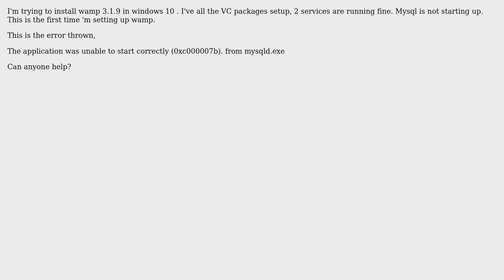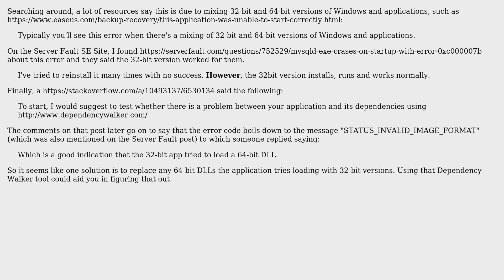The application was unable to start correctly 0xc000007b from mysqld.exe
With thanks & praise to God, and with thanks to the many people who have made this project possible! | Content (except music & images) licensed under CC BY-SA | Music | Images & others | With thanks to user Tim G. user Joshini M.N and the Stack Exchange Network Trademarks are property of their respective owners. You are responsible for your own actions.